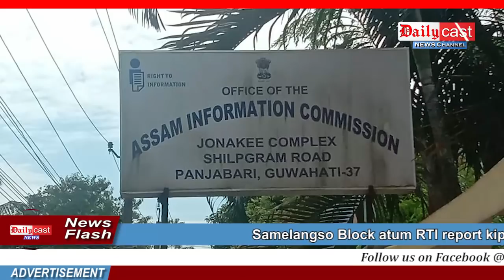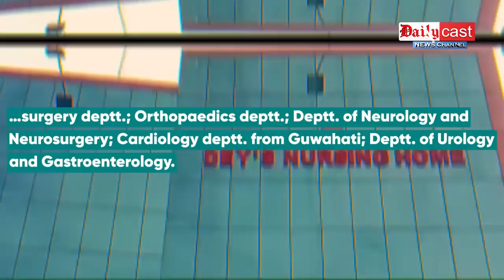KARBI NEWS Updates (26 Nov-Phaikuni 2021) | Dailycast News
00:00 Headlines

00:38 Samelangso Block atum RTI report kipipe det ajok USUKA pen Assam Information Commission along lamhoi kipipon

02:22 Hanjanglangso along 100 beded hospital kikimji aphan longle kelangdam

04:23 Hidipi pathu aklam along Kt. Jang Et Terang Football Tournament kepathu kecheng pon

06:40 Men Timung pen Dariya Kathar PMAY-G ahemso kikim patang te parjap ham

08:13 Langhin Town Committee Chairman pen Pherangke amei pha ponsi Lamklar chipi pon